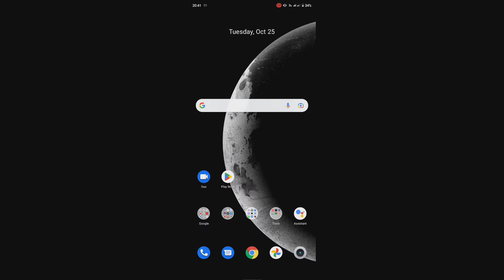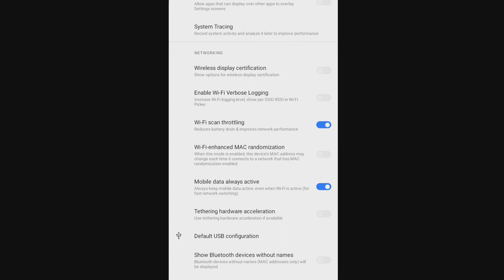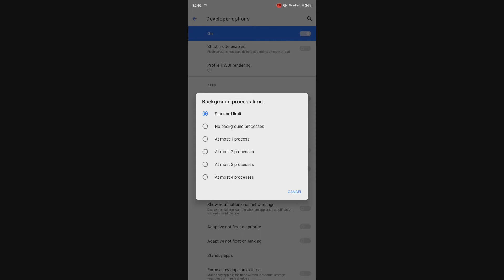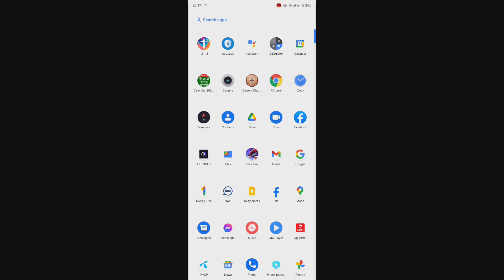developer options hidden features | how to fix battery draining problem android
In this video I will show you, how to use developer options hidden features that reduce your battery draining.

                           ▬ 🔎 𝐇𝐚𝐬𝐡𝐓𝐚𝐠𝐬 ▬

google play services too low | BGMI Login problem fix

no results found for instagram | Instagram stories music problem | no results found

Whatsapp notification not showing on phone home screen display _solved

Roblox error | Roblox is down problem | Roblox is not working error

kinmaster video layer not supported | fix latest KineMaster problem

App keeps stopping problem | app crashing | app auto closing fix

How to remove AppLock password if forget | remove AppLock without password android

how to stop people tagging me on facebook || Facebook tagging settings

app lock settings |  How to lock app in Realme c31

How to solve google play store isn't responding Vivo phone

app keeps stopping android | app keeps crashing android | application keeps stopping

Telegram login problem | Telegram phone verification not working | Telegram loading problem

How to fix Instagram couldn't refresh feed | couldn't refresh feed

Messenger login problem something went wrong Please try again when opening

instagram name change problem | how to change instagram name

how to change instagram username | change Instagram username without waiting

how to solve the instagram app crashes problem when opening

How to Facebook video download easy & fast | without application software or login